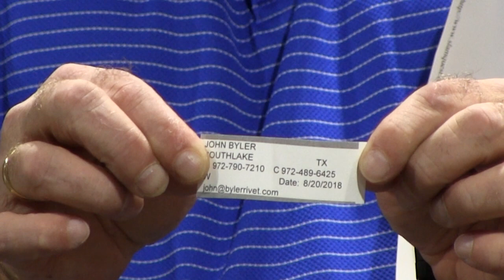August 20, 2018- Cougar Hunt Drawing Shoshone Lodge Outfitters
On August 20, 2018 we gave away a cougar hunt in the Super Slam drawings with Shoshone Lodge Outfitters. Check out the video to see who the lucky winner was.